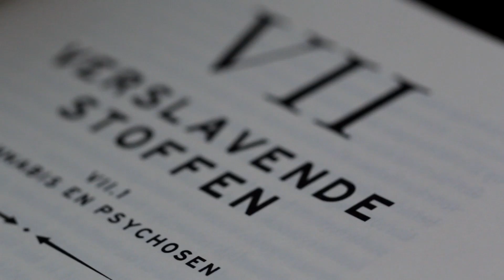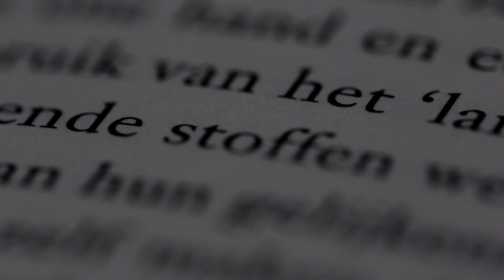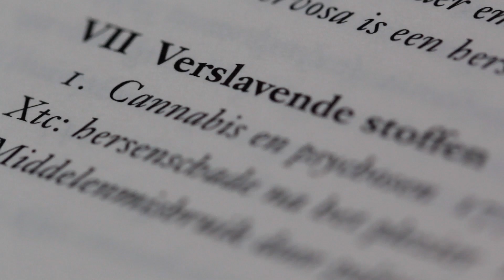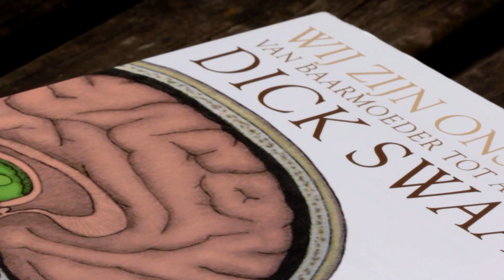Alcohol en drugsgebruik en het puberbrein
Neurobioloog Dick Swaab over de invloed van alcohol en drugs op de hersenen van jongeren. De film is een onderdeel van de digitale ouderavond van B Open.